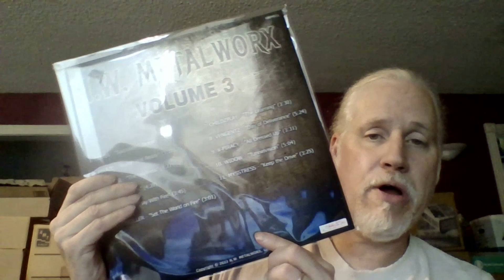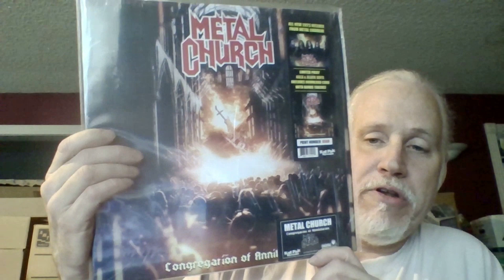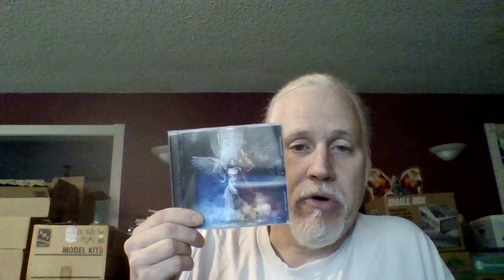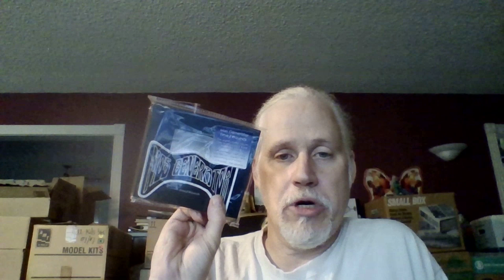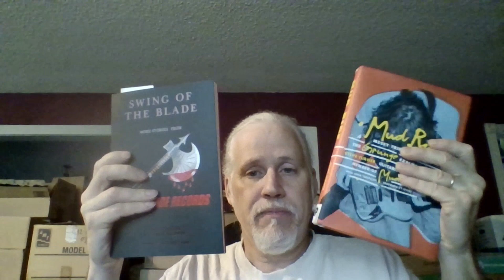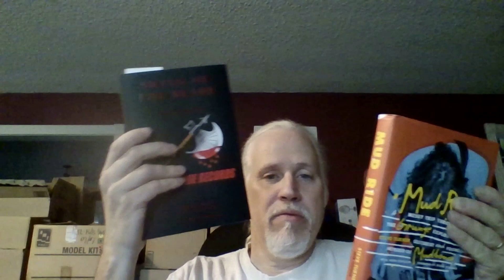New NW Metal and Hard Rock releases and MC book cover peek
It's been a busy one lately, but I wanted to still check in and post some recent cool NW metal and hard rock releases I got in of LPs, CDs and books. Also hang around to the end to see a peek at the cover of our forthcoming Metal Church bio book, BEYOND THE BLACK (preorders to start 9/15/23